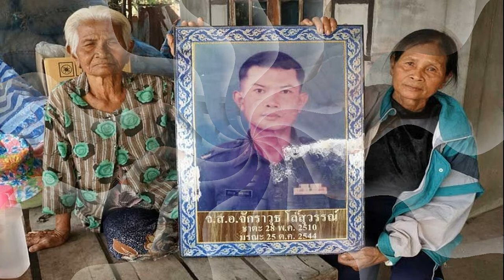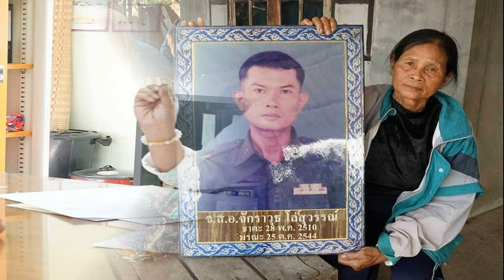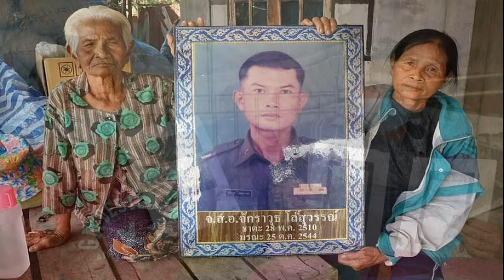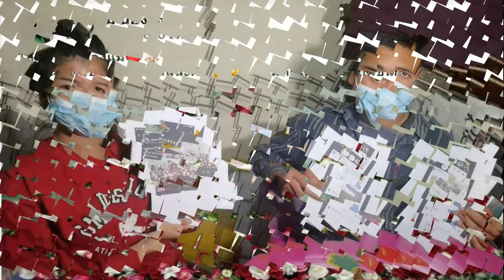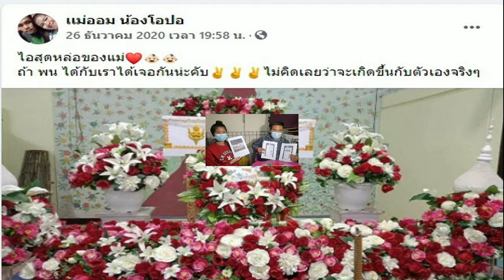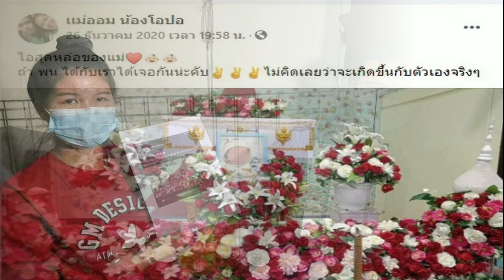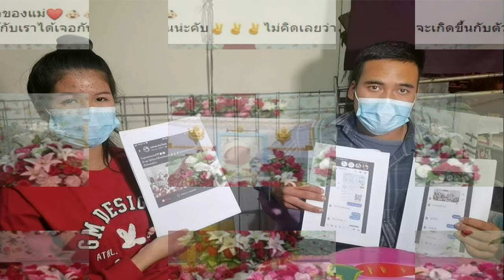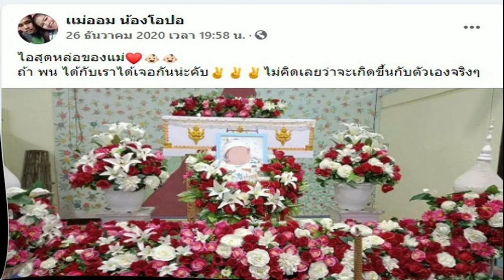เร่งช่วยเหลือ‘ยายบวน’วัย89 โดนเรียกคืน‘เบี้ยคนชรา’ย้อนหลัง10ปี